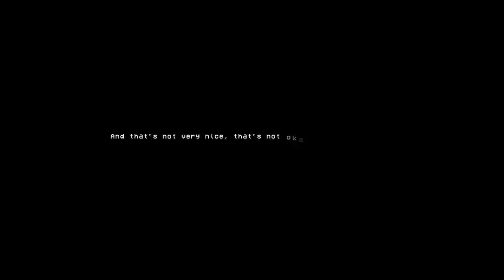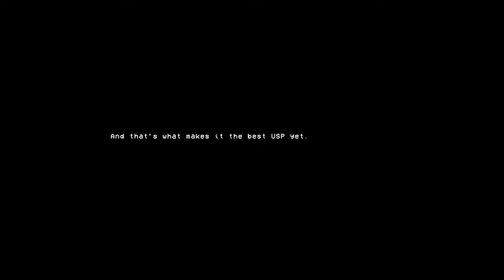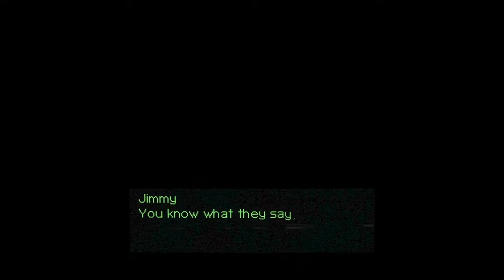How Fish Is Made - A Sardine Story - by The Developers of Mouthwashing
There is a weird transition into the DLC it takes about 10-15 seconds. Hang in there.

A story of choice by the group that brought you Mouthwashing.

Are sardines trustworthy? Are you? Do you want to be? How Fish is Made is a janky little jaunt through the world of surrealist storytelling. Now featuring a Katamari-like DLC!
HOW FISH IS MADE is a short narrative-driven experience about talking to fish and making choices. Live the ultimate power fantasy of being a sardine. Seek guidance from your fellow flounders. Ponder the vast sea of fishly existence. Flop around. Destiny is in the fold of your fin.